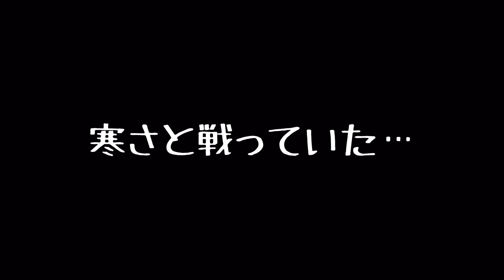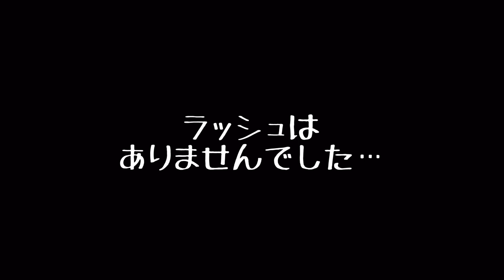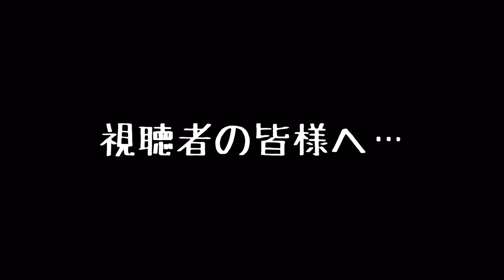【鮎釣り】納竿です(仮…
前日、ボウズを味わいリベンジするために！
悔しい思いを胸に…
さて！？釣れるのか！？
今年の鮎釣りを締めくくる事が出来たのか！？

2021年10月10日
岐阜県根尾川にて

ミュージシャン: EnjoyMusic